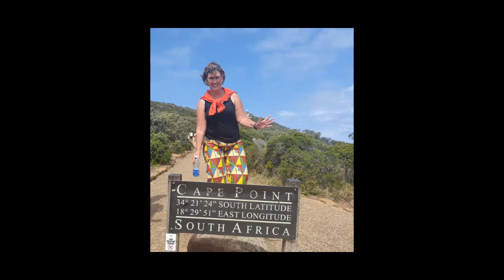Herrenchiemsee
A highlight in Bavaria region in Germany is a visit to Herrenchiemsee. An island in lake Chiemsee. King Ludwig II built a palace here. It is for honoring Versailles in Paris. It was not finished when he died. Inside the palace no filming allowed. Filming in the old palace or old monestary is allowed. Look at the amazing fresco's. Herrenchiemsee is a beautiful daytrip with culture and lake.